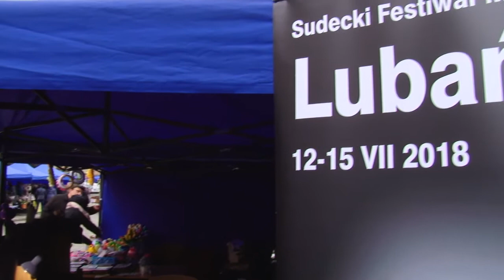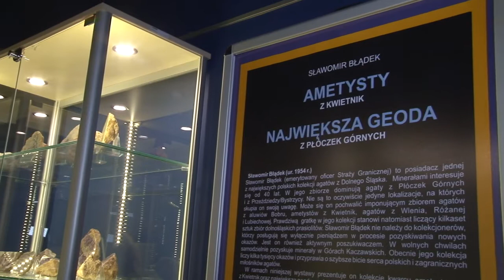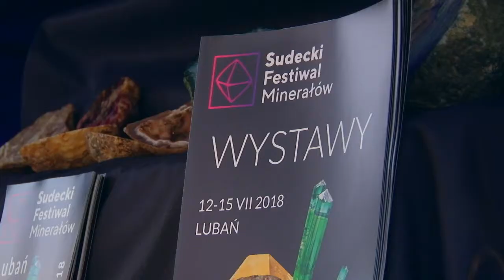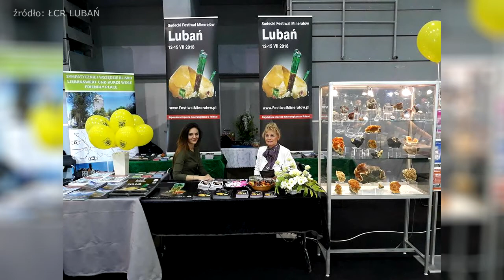Wystawy Sudeckiego Festiwalu Minerałów, Lubań 2018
Sudecki Festiwal Minerałów, który odbędzie się w Lubaniu w terminie 12-15 lipca 2018 roku, ma być jednym z najbardziej prestiżowych mineralogicznych wydarzeń w Polsce. Do Lubania przyjadą kolekcjonerzy światowego formatu. Podczas SFM zaplanowano kilka stref działań – oprócz wystaw będzie to giełda minerałów i biżuterii, warsztaty i wykłady, a także wycieczki terenowe czy widowiskowe cięcie agatów i płukanie złota. W tym programie skupimy się na niezwykłych wystawach, a będzie ich aż 27.